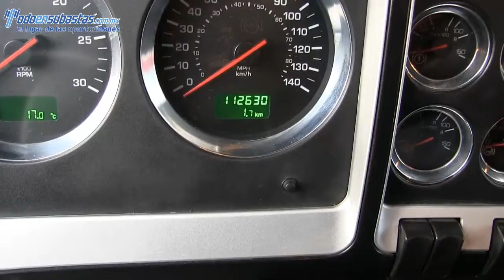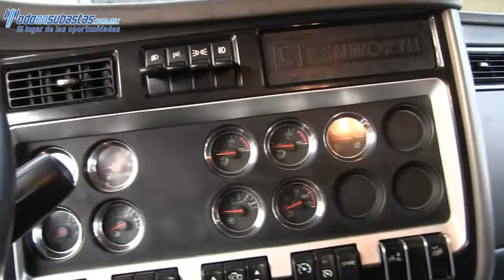829447 Kenworth / T 660 B / 2011